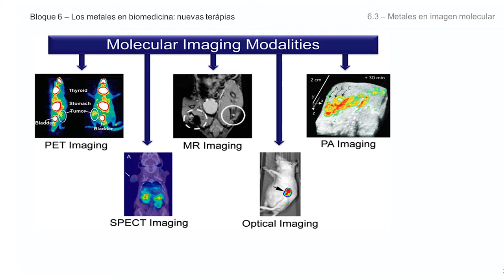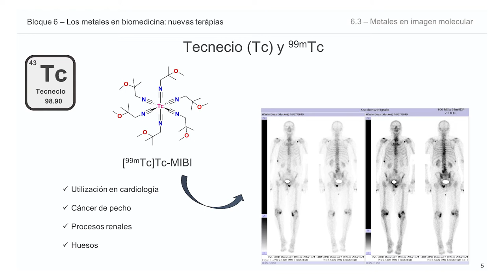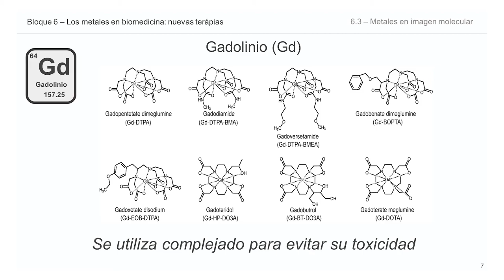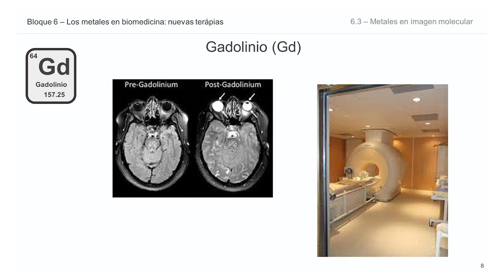Módulo 6: Los metales en Biomedicina. Nuevas terapias 6.3_ Metales en imagen molecular.